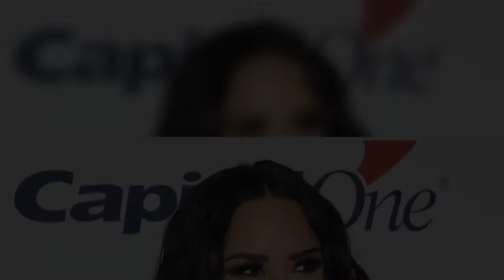Demi Lovato (28) spricht über ihre sexuelle Orientierung. Die US-Sängerin offenbarte bereits vor zwe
Demi Lovato (28) spricht über ihre sexuelle Orientierung. Die US-Sängerin offenbarte bereits vor zwei Jahren, dass sie nicht nur an Beziehungen mit Männern interessiert sei. Liebe sei in ihren Augen unabhängig vom Geschlecht und sie könne auch nicht sagen, ob sie später einmal mit einem Mann oder einer Frau den Rest ihres Lebens verbringen werde. Nun blickte die Musikerin auf den Zeitpunkt zurück, als sie bemerkte, dass sie nicht nur an Männern interessiert ist...
Demi Lovato (28) spricht über ihre sexuelle Orientierung. Die US-Sängerin offenbarte bereits vor zwei Jahren, dass sie nicht nur an Beziehungen mit Männern interessiert sei. Liebe sei in ihren Augen unabhängig vom Geschlecht und sie könne auch nicht sagen, ob sie später einmal mit einem Mann oder einer Frau den Rest ihres Lebens verbringen werde. Nun blickte die Musikerin auf den Zeitpunkt zurück, als sie bemerkte, dass sie nicht nur an Männern interessiert ist.  Im Gespräch mit dem Fashiondesigner Tan France offenbarte sie in der Webshow "Coming Out 2020", dass es bei ihr beim Anschauen des Films "Eiskalte Engel" Klick gemacht hätte. In dem Streifen kommen sich die Schauspielerinnen Sarah Michelle Gellar (43) und Selma Blair (48) in ihren Rollen als Kathryn und Cecile näher. "Es war die Szene, als sie auf der Wiese im Park rumgeknutscht haben. Ich dachte mir: 'Oh, warte mal. Das gefällt mir. Ich will das ausprobieren'", erklärte die Künstlerin und fügte hinzu: "Als ich ungefähr 17 Jah ...